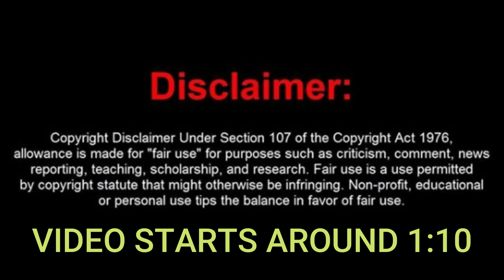NyPublicTours Gets Called Out On Live Radio HAHAHA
This page or I accepts no responsibility or liability for YOUR words or actions and hereby state that comments on this channel are not necessarily the views of myself, anyone at Troll Media Group itself. Govern yourselves accordingly.

All clips used in this video are included under the principles of fair use, which allows for the use of copyrighted material for purposes such as criticism, commentary, news reporting, teaching, scholarship, or research. We have made sure to use only the amount of footage necessary to support our analysis, and have transformed the clips through editing and other techniques to add new meaning and context.

We have made sure to use only the amount of material necessary to support our commentary and analysis, and have transformed the material through editing and other techniques to add new meaning and context.

This disclaimer applies to all content in this video and to any related materials. We respect the intellectual property rights of others and strive to comply with all applicable copyright laws and regulations.

Frauditors
Police Videos
Police Body Cam
1st Amendment
1st Amendment Audit